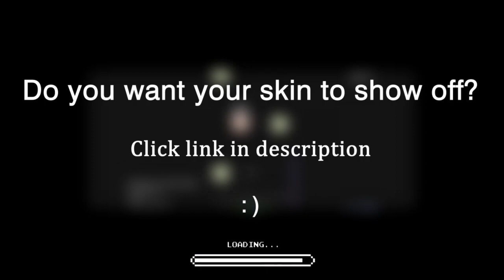osu mania Arrow Skins and Others 2 - osu!mania skins showcase #36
Do you want your skin on this channel
Thank you so much for submission

Thank you so much to skin author/skin's owner

Thumbnail:
Aqua Konosuba

title : osu mania Arrow Skins and Others - osu!mania skins showcase #36

(jgn) iylwrychi jkzu123 anime skins